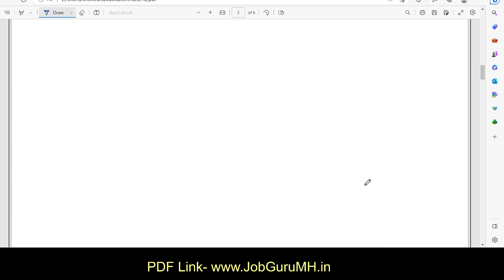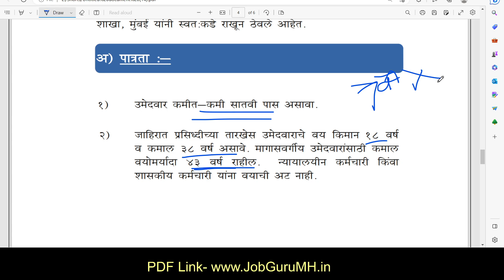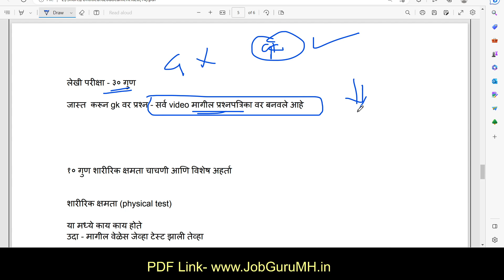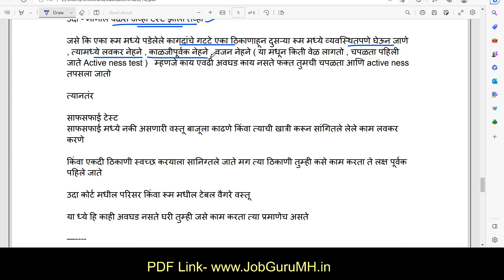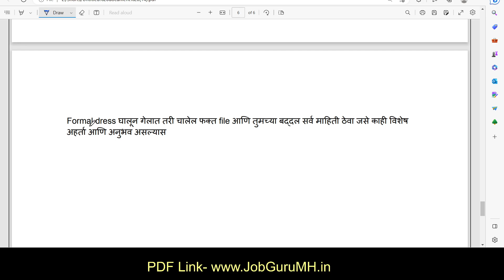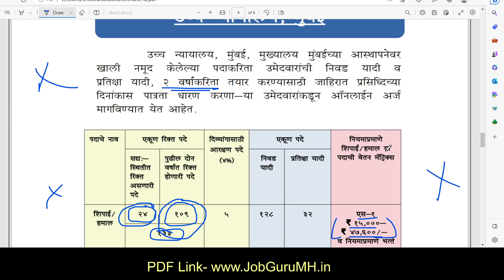Bombay High court peon question paper| Bombay High court peon physical test | mumb High court peon✅